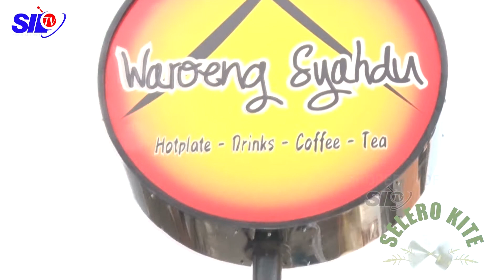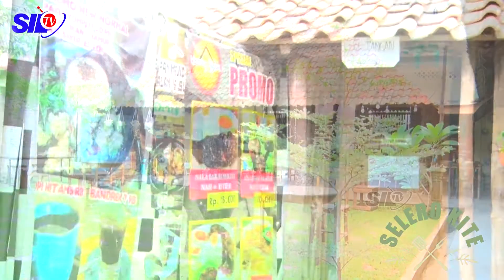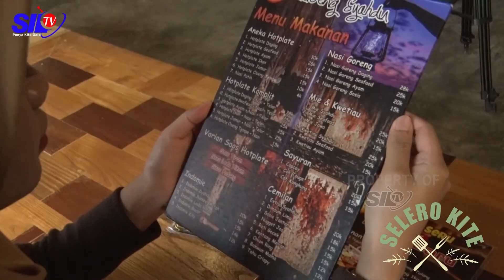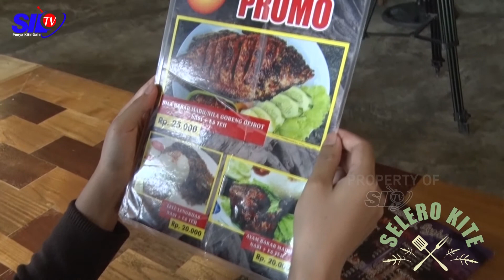SELERO KITA ICIP RASA DI WARUNG SYAHDU